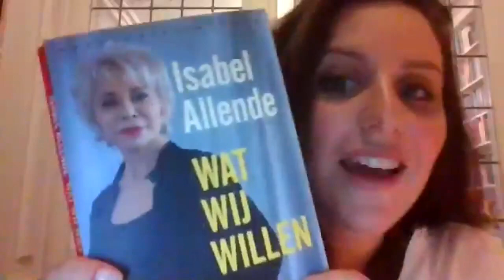BorderKitchen Interview Isabel Allende about 'The Soul of a Woman' 14-05-2021 - Crossing Border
Interviewer: Ronit Palache

‘When I say that I was a feminist in kindergarten, I am not exaggerating,’ begins Isabel Allende her new book. Ever since childhood, she was adamant to provide for herself. Now she is world-famous, the diplomate’s daughter who became the first Latin-American woman to reach an audience of hundreds of millions of readers. With her love stories and historical novels, she introduced her readers to South America, the complex, enchanting continent that is so tied up with her personal history. Allende was born in 1942 in Peru, from Chilean parents. After the military coup in Chili in 1973, during which her uncle, president Salvador Allende was murdered, she relocated to Venezuela.

In ‘The soul of a woman’ the author, today based in California, explores the central role of feminism in her life. When she was in her twenties, during the first wave of feminism, she worked for a Chilean feminist magazine, where she ‘sharpened her pen to defy the male establishment’. In her new book, she pays homage to the important women in her life, including her mother Panchita and daughter Paula, but also to authors such as Virginia Woolf and Margaret Atwood, who inspired her to fight for women’s rights. She writes passionately, but not without irony and a sense of humor, about topics as varied as metoo, aging, the pandemic, and romantic love. Allende: ‘I don’t have to please men anymore’.

During this online BorderKitchen, Isabel Allende was interviewed by Ronit Palache about 'The Soul of a Woman'. After the 45 minute interview, there was an opportunity for viewers to ask questions.

In collaboration with Wereldbibliotheek.
The in Dutch translated version, Wat wij willen, is now available